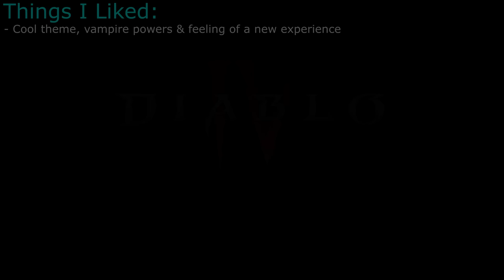Diablo 4 Season 2 "Is It Worth Playing?"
If you’re like me and haven’t played Diablo 4 since the launch of the game you’ve likely heard that the devs have been working hard to address community feedback and improve the game, from quality of life to progression as well as providing interesting new experiences with seasons.
Now as an MMO player and a fairly average ARPG enjoyer I’ve actually never really gotten into seasons in any ARPG, I’d always just play eternal, from my point of view I didn’t like the idea of making temporary progress which was definitely down to my MMO player brain being obsessed with some kinda idea of permanent progression.

In this video that will change as I’ll be playing through the entirety of Diablo 4’s Season 2, I’ll beat every boss in the game check out all the new content, get to level 100 and talk about the positive changes since launch as well as provide feedback for things I’d like to see improved for Season 3.

Links

Diablo 4 Season 2 description

A NEW SEASON JOURNEY AWAITS—Team up with the Vampire Hunter Erys (voiced by actress and film producer Gemma Chan), to take on a new threat to Sanctuary in the latest seasonal quest line filled with blood thirsty vampires.

o Gain all new vampiric powers that provide a wide variety of dark, powerful skills that enable new builds and let you fight like a vampire in the world of Sanctuary. Vampiric powers can be gained through obtaining a new resource called Potent Blood, and require matching Pact Armor.

o Battle new Blood Seekers, the former champions that have succumbed to the Dark Master – corrupted by the Vampire lord, these enemies look and behave like player characters and can use familiar skills and powers to fight you.

o Experience the Blood Harvest Seasonal Event which takes place across multiple regions in Sanctuary throughout the season, and increases your chances of receiving Potent Blood and Pact Armor drops to aid in your fight against the bloodthirsty foes.

o Test your vampiric powers against the blood-curdling Lord Zir, the grand Vampire Lord who rules over them all. May the powers of strength be with you to defeat this uber boss!

QUALITY OF LIFE—In addition to rich seasonal content, many improvements were made to the overall Diablo IV experience, both during the Seasonal Questline and during the Endgame.

o Skip the Campaign is now available much sooner requiring only the Prologue to be completed on any character to allow earlier access to Seasonal content.

o Gain XP and reach Level 100 approximately 40% faster compared to Season of the Malignant.

o Improvements to Nightmare Dungeons include teleportation to the interior of the dungeon, increased monster density, more durable NPC companions, and reduced backtracking.

o Endgame experience has been greatly enhanced with the introduction of the Boss ladder, as players will be able to target farm the new and returning 5 Endgame bosses for Uniques and Uber Uniques which drop at a much higher rate. Legion Events and World Bosses will spawn more frequently, among other end-game improvements.

o Lots of Item and inventory management adjustments, such as making Gems a crafting material, reduced overburdening inventories and causing unnecessary trips into town, and preventing
players from losing their progress on a HC character from connectivity issues via changes to Scrolls of Escape.

o Mounts now move faster, are more agile, and have the ability to charge through blockades.

o And much more, including updates to towns, improvements to Events and monster density, changes to Elemental resistances and status effects, and UI and UX features.